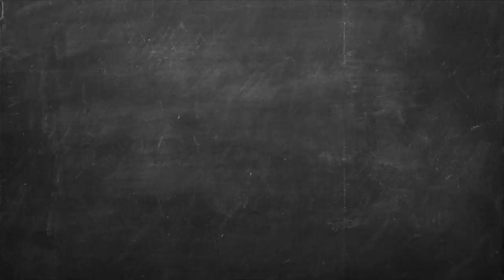Ανάμεικτη σαλάτα με σολομό Επ. 22 | Kitchen Lab TV | Άκης Πετρετζίκης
Ανάμεικτη σαλάτα με σολομό | Anameikth salata me solomo | Άκης Πετρετζίκης TV

Production: Akis Petretzikis Ltd.
Παρουσίαση: Άκης Πετρετζίκης TV
Σκηνοθεσία: Πάνος Γεωργίου
Αρχισυνταξία: Τζίνα Γαβαλά
Διεύθ. Φωτογραφίας: Γιώργος Μιχελής
Οργάνωση Παραγωγής: Διαμαντής Αρακάς
Εμπορικό Τμήμα: Mary-Rose Ανδριανοπούλου,  Ζωή Κωνσταντοπούλου
Β. Σκηνοθέτη: Πολύβια Μενοίκου
Τεχνικός Προϊστάμενος: Θ. Σαββάκης, Βασίλης Καρυπιάδης Ο.Ε.
Σκηνογραφία: Αναστασία Χαρμούση
Γραφικά: Παναγιώτης Πατσιαούρας

Sous Chef: Μάρκος Παπακωνσταντίνου
Βοηθός Sous Chef: Λευτέρης Αντωνίου
Βοηθοί Κουζίνας: Κωνσταντίνα Χανδρινού

Διευθ. Παραγωγής: Φώτης Κοντογιαννόπουλος
Floor Manager: Διονύσης Κυπριώτης
Οπερατέρ: Νίκος Μπελέσης, Δημήτρης Τοκούρογλου
Χειριστής Ρομποτικής: Νίκος Κουρέας
Χειριστής Cam Rail: Παν Παν
Ηχολήπτης: Κωνσταντίνος Κουράτος
Μοντάζ: Ειρήνη Κεφαλά, Ηλίας Αποστολίδης, Claudia Sprenger
Βοηθός μοντάζ: Μαριάννα Πετρίδου
Ηλεκτρολόγος: Μάκης Λάντος
Εκφώνηση: Τζίνα Γαβαλά
Ενδυματολόγος: Αλέξης Φούκος